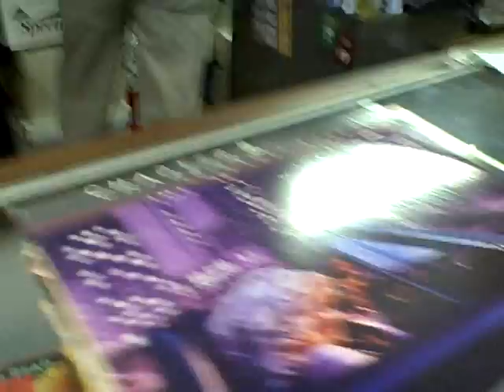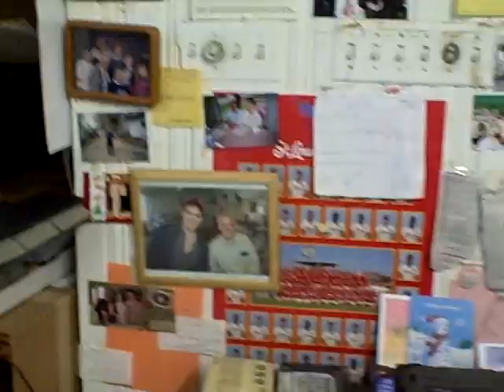River Records - Memphis, TN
Old skool crate diggin' in Soul City Memphis - home of Stax! and nearby Graceland